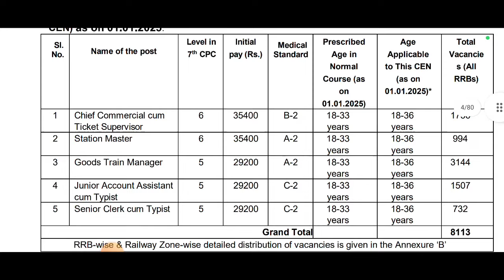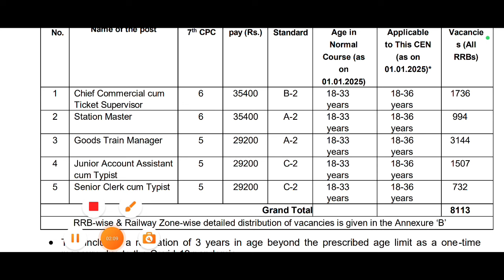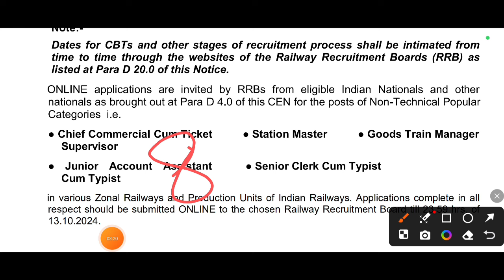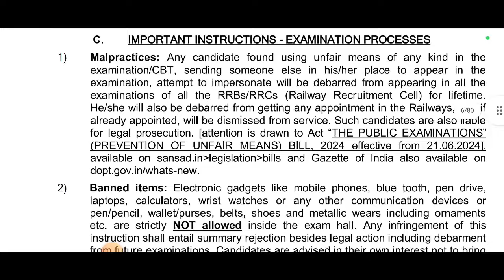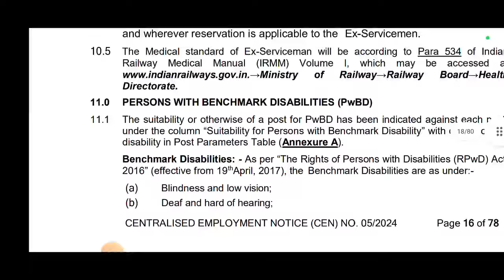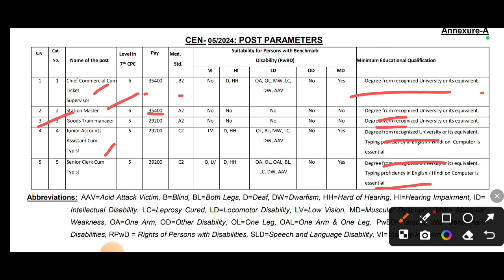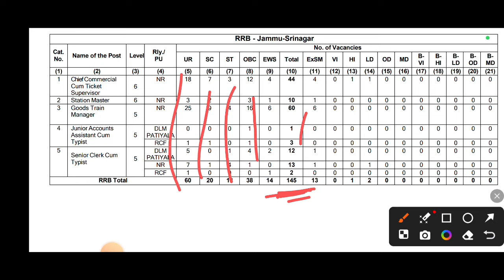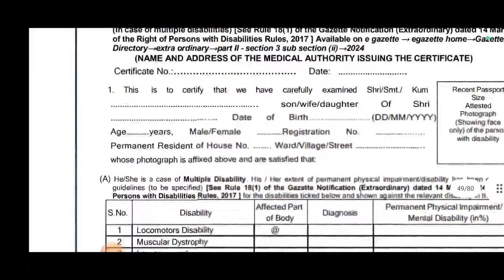J&K Fresh Vacancy Out || Age, Qualification, Syllabus || Apply Online Hurry up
jkp whtsapp group 👍🏻👇🏻

J&k new govt jobs
jkssb
jammu and kashmir social welfare jobs
jkpsc
lastest jobs in jammu and kashmir
jammu kashmir jobs
jkssb jobs
jobs in jammu privatejk jobs
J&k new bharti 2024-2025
jk police constable classes
Jkssb jkp syllabus
Technical government job all over india, technical government job, study, technical government job study
preparation
exam pattern
syllabus
Jkp bharti 2024
jk police
jk police exam important question
Jkp constable previous year question paper
Jkp age relaxation
Jkssb jkp big update today
important topics
jkp constable recruitment
Jkssb jkp age relaxation
jkssb patwari vacancy
Jkssb jkpsi latest update
Jkp bharti online apply
jk police constable eligibility criteria
Jkp constable recruitment 2024
jkssb latest update today
jkssb fresh update
preparation
jkpsc
update
jk police constable womes boys male females
jkssb constable syllabus
jk police constable question paper
jkp constable
Jkp police constable
Jkp police bharti 2024
jkssb sub inspector
jkp constable jkp constable jkpolice
4022 jkp constable recruitment
jkp jobs
Jkssb police constable recruitment 2024
post office gramin dak sevak vacancy
india post gds vacancy
india post gds 10th percentage
Gds new vacancy 2024
gdsnewvacancy

gds letest news
10 pass students jobs
10th pass govt jobs 2024
J&k govt job recruitment 2024
Jkjobs update
j&k job update today
j&k fresh vacency
jobs in jammu and kashmir
Jammu and kashmir jobs 2024 sir deeeed
jkssb update
how to crack kp constable exam
Jkp bharti 2024
career success institute
4022 jkp constable recruitment
jk jobs update
government schemes in jammu and kashmir